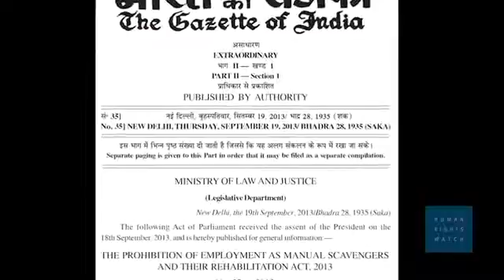Vietnam: Adapting in the Delta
The International Fund for Agricultural Development and the government of Vietnam are working together to help rice farmers adapt and manage their farming practices, to deal with the threats posed by rising sea levels.